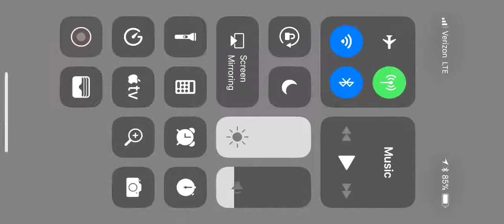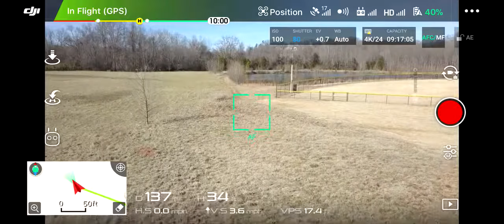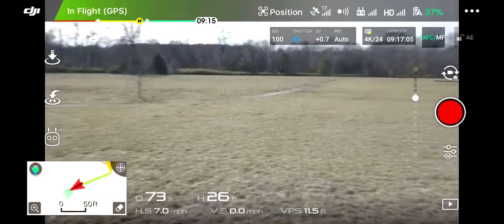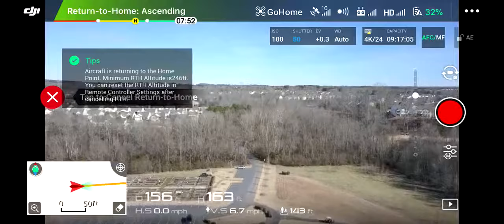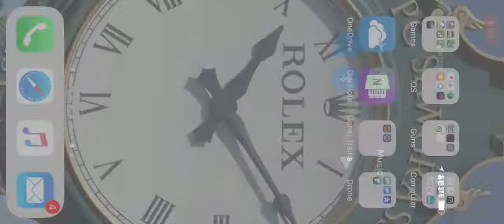Flight screen sho